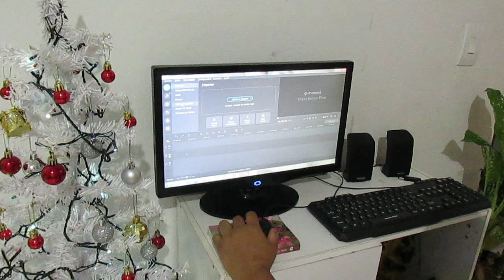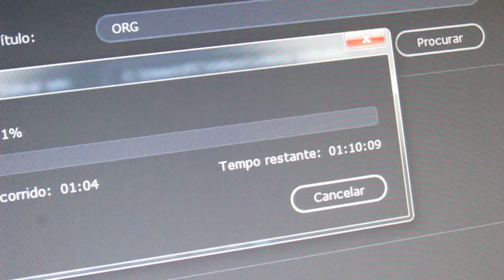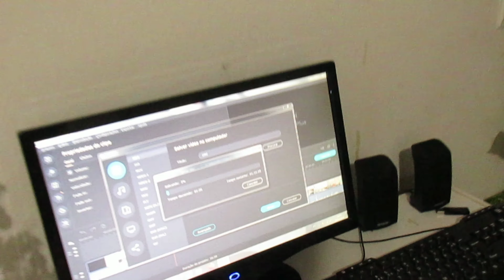Rotina da noite com a gente | Tatiane Morais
✨ Me chamo Tatiane tenho 23 anos , sou casada com o Junior á 6 anos  e como fruto do nosso relacionamento Deus nos presenteou com um filho chamado Davi que  tem 5 aninhos...

🎬 Criei este  canal no YouTube  para mostrar um pouco do meu dia a dia , o que atualmente  posto vídeos de rotina diária ,volgs ,maternidade , receitinhas diário da obra e muito mais ...

👉 Sínta~se a vontade pra me seguir e fazer parte da nossa família , desde já agradeço pela sua presença , bjos Deus Abençoe !

✨ Venha conferir : ⤵️